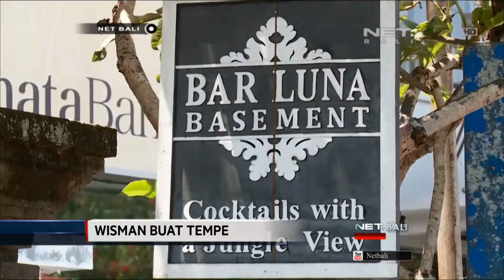NET. BALI - WISATAWAN ASING BELAJAR MEMBUAT TEMPE DI UBUD